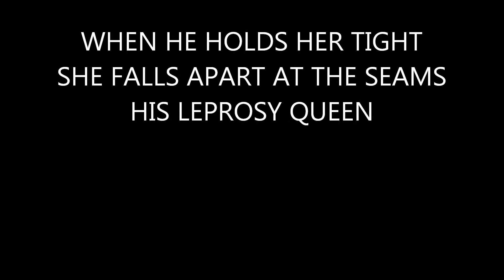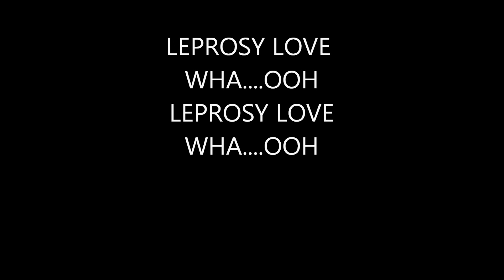MY LEPROSY QUEEN By Darryl Rhoades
Written in 1975, this song received a lot of airplay before it was actually released as a bonus track in the cd re-release years after the original "Burgers From Heaven" vinyl LP came out in 1980. It's not just another song about teenage heartbreak...this is a song everyone can relate to who has ever lost someone thru Leprosy.